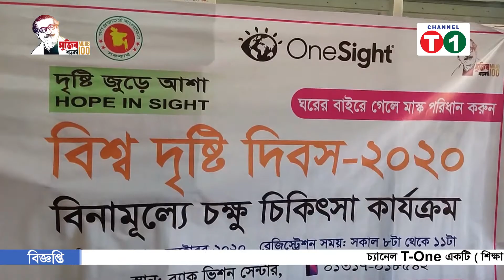সাতক্ষীরার তালায় বিশ্ব দৃষ্টি দিবস উপলক্ষে বিনামূল্যে চক্ষু শিবির অনুষ্ঠিত